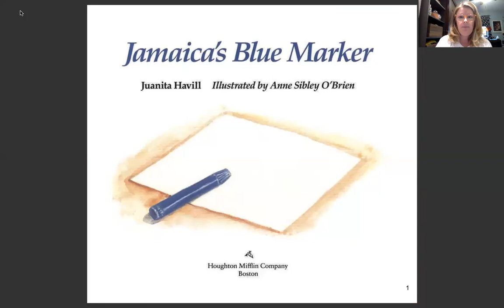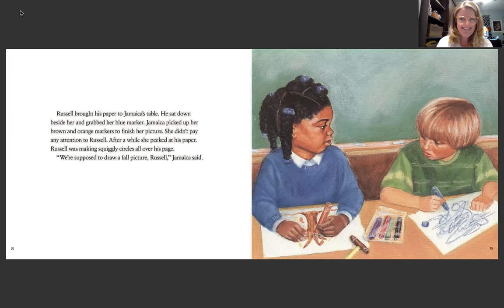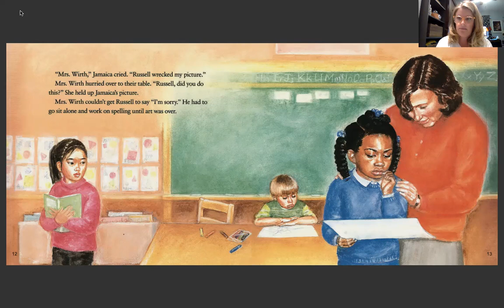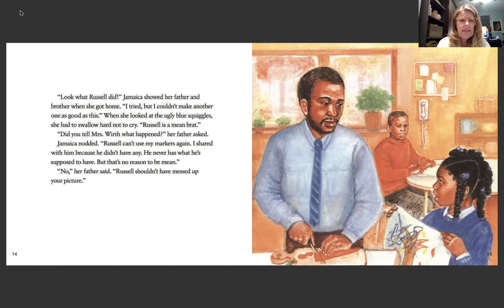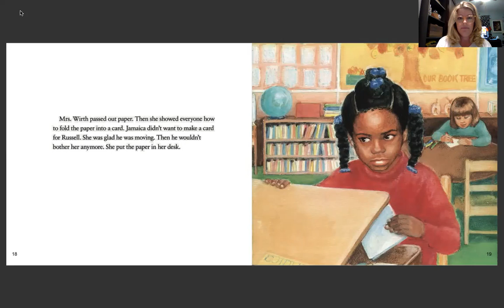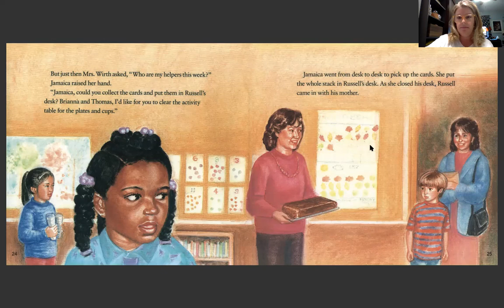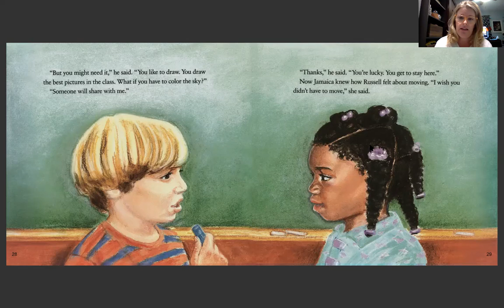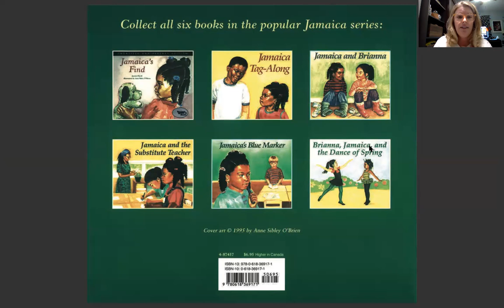Jamaica's Blue Marker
This is a read aloud for Ms. Maguschak's first grade class! I hope you enjoy reading all about Jamaica! As you listen make sure to think about the major events in this story!